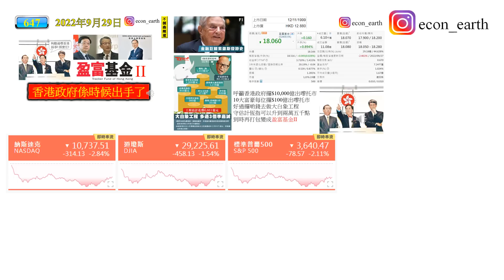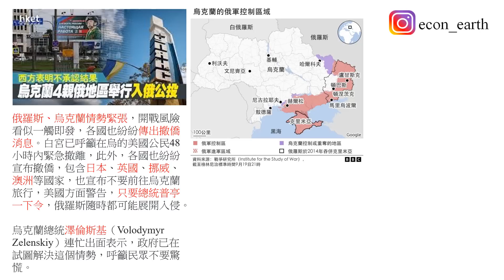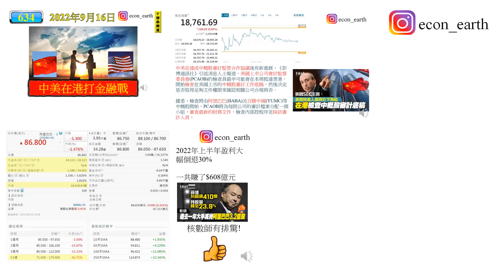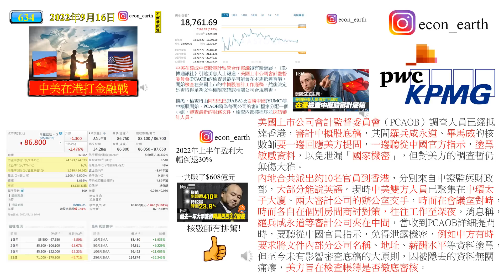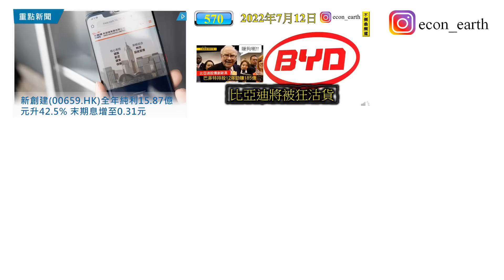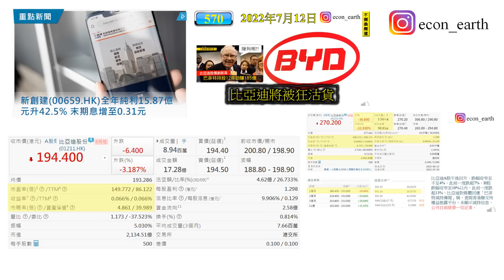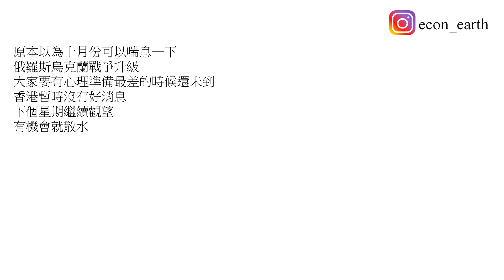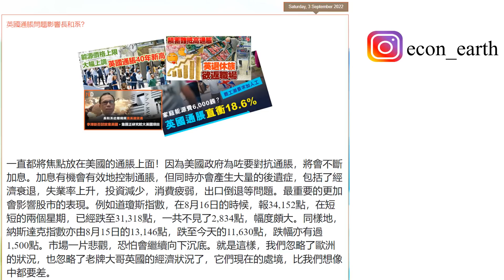[第648集: 環球太多戰事!] 太多戰事在不同地方上演。最矚目當然是俄烏戰爭，隨時打核戰爭，所以經濟狀況可以差到我們不能夠想像的，大家要有心理準備，港股沒有最差，只有更差。等港府出手拯救！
September 30, 2022 (Friday)

本片內容

太多戰事在不同地方上演。最矚目當然是俄烏戰爭，隨時打核戰爭，所以經濟狀況可以差到我們不能夠想像的，大家要有心理準備，港股沒有最差，只有更差。等港府出手拯救！